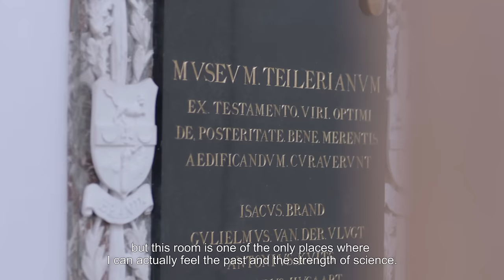Teylers Museum Oval Room